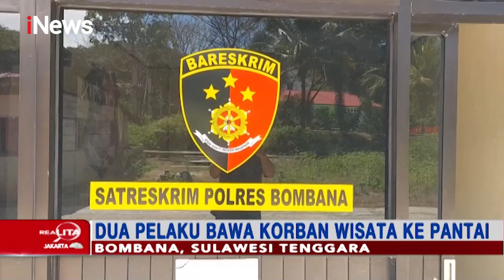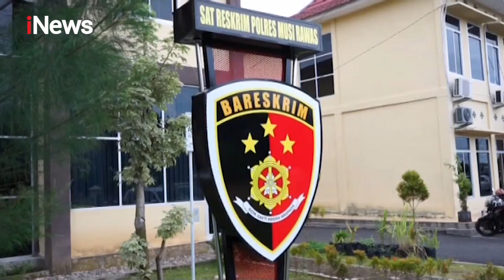Kecanduan Film Porno Pria di Sumatra Selatan Tega Perkosa Kekasihnya - Realita 05/06